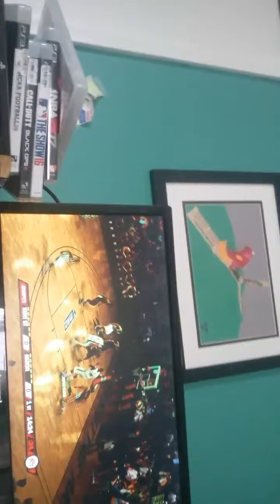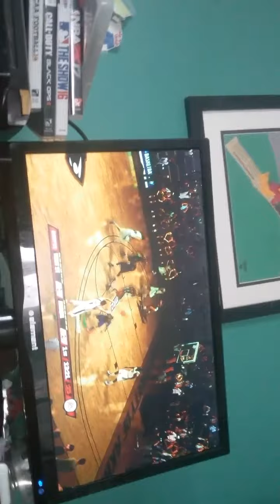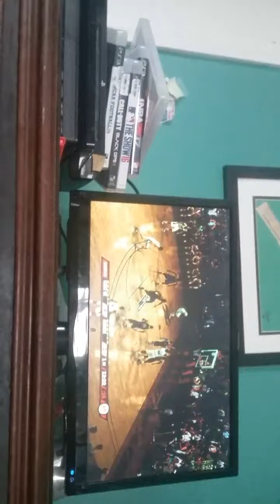Ncaa basketball 10 kent st vs akron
My first youtube video ever